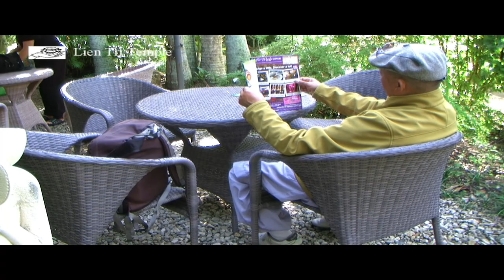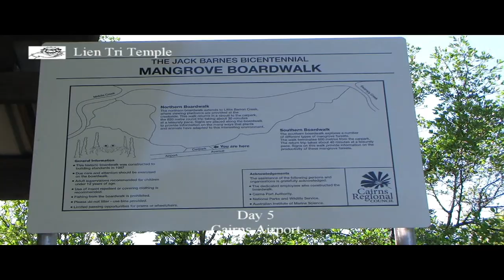Cairns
Thành phố Cairns, được coi là cửa ngõ vào Rạn san hô Great Barrier của Úc, là một thành phố ở vùng nhiệt đới Far North Queensland. Công viên văn hóa thổ dân Tjapukai của nó kể những câu chuyện của thổ dân bản địa và người dân đảo Torres St Eo với âm nhạc và khiêu vũ. Cairns Esplanade, với các quán bar và nhà hàng, có một hồ bơi. Phía tây bắc thành phố, Công viên quốc gia Daintree trải dài rừng nhiệt đới miền núi, hẻm núi và bãi biển.
Diện tích: 1.687 km²
Thành lập: 1876
Thời tiết: 21 ° C, Gió S ở tốc độ 10 km / h, Độ ẩm 87%
Mã bưu điện: 4870
Giờ địa phương: Chủ nhật 2:30 sáng
Dân số: 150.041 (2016) Liên Hợp Quốc
Đại cử tri bang: Thành phố Cairns, Sông Barron, Mulgrave

Cairns, considered the gateway to Australia's Great Barrier Reef, is a city in tropical Far North Queensland. Its Tjapukai Aboriginal Cultural Park tells the stories of indigenous Aboriginal and Torres Strait Islander people with music and dance. Cairns Esplanade, lined with bars and restaurants, has a swimming lagoon. Northwest of the city, Daintree National Park spans mountainous rainforest, gorges and beaches.
Area: 1,687 km²
Founded: 1876
Weather: 21 °C, Wind S at 10 km/h, 87% Humidity
Postal code: 4870
Local time: Sunday 2:30 am
Population: 150,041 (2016) United Nations
State electorate(s): Cairns, Barron River, Mulgrave